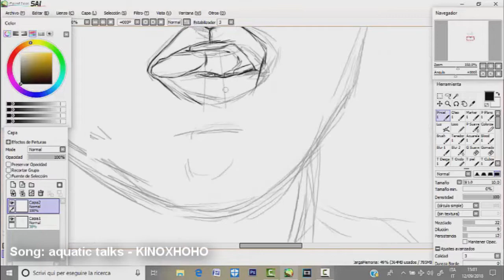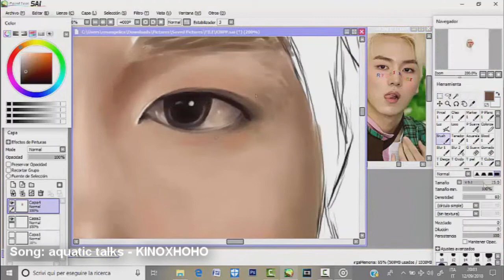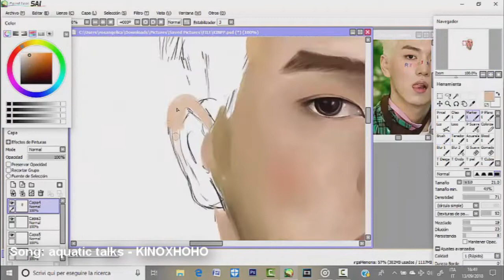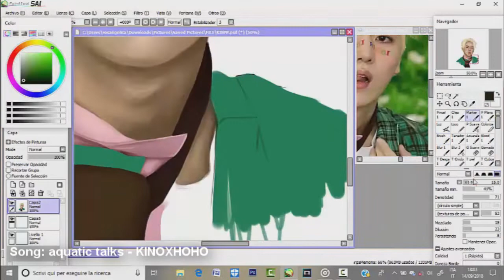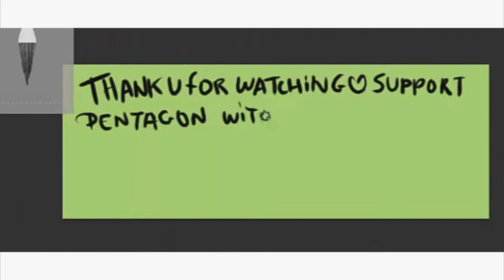PENTAGON (펜타곤) KINO (키노) fanart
"Above the mountain of clouds
I’ll build a well that’s like the ocean
I wanna live thousands of years"
[-Pentagon - 청개구리 (Naughty Boy)]

Support our bois and give them so much looove!

*CRY*